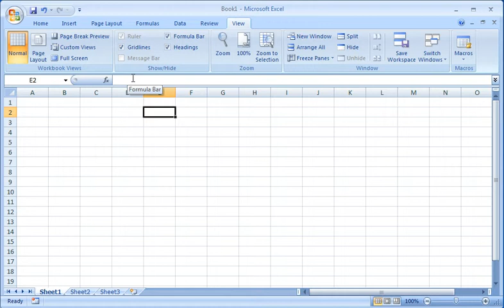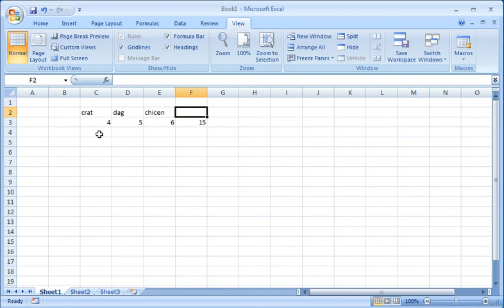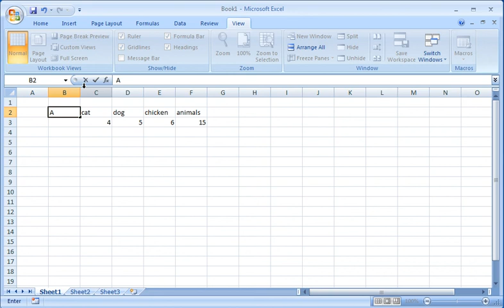Microsoft Excel 2010 & 2007 Training Tutorial - The Formula Bar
This lesson shows you how to view and edit data from the Formula Bar.

Learn more about our Microsoft Excel training.